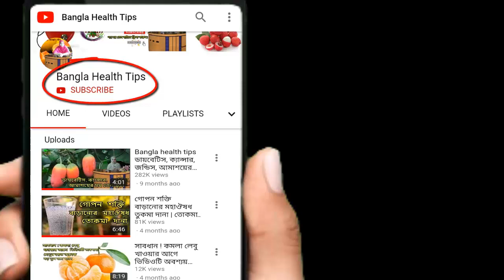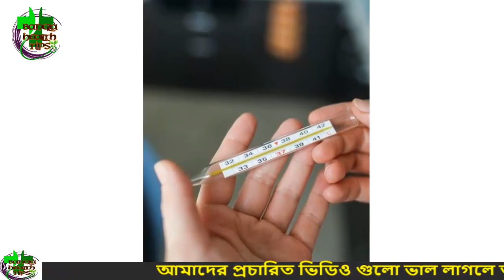জ্বর দ্রুত সারবে কী খেলে জানেন | জ্বর হলে কী খাবেন, কী খাবেন না | জ্বরের রোগীর খাদ্য তালিকা জেনে নিন